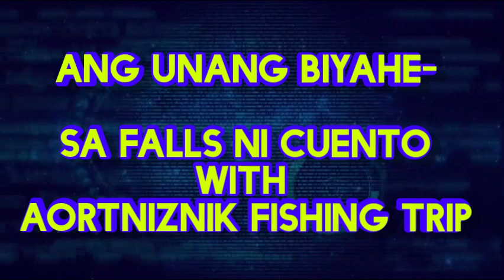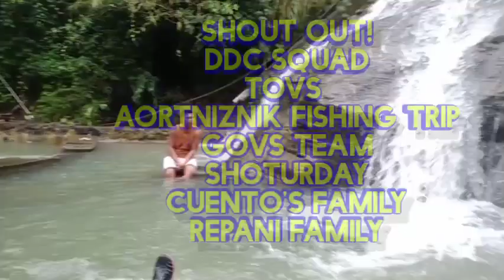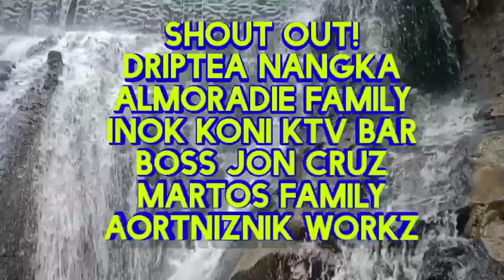Boss James TV_ Ang Unang Biyahe- sa Falls ni cuento😁🤣😂😃✌️✌️❤️❤️❤️🥰☝️☝️☝️🙏🙏